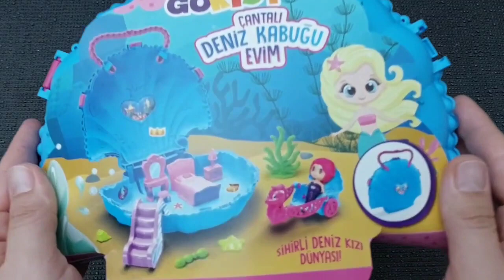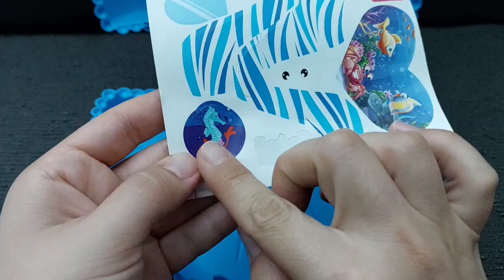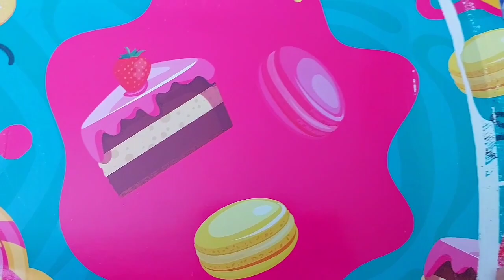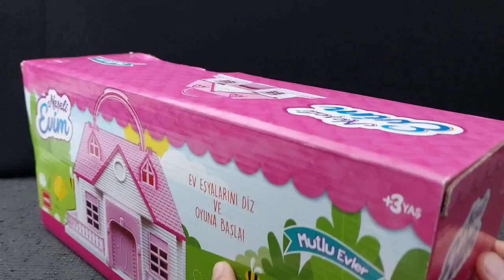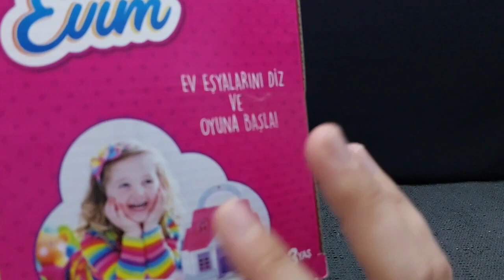Hello Kitty toys | 10 Minutes Satisfying with Unboxing Beautiful Barbie Doll mermaid Toys | ASMR